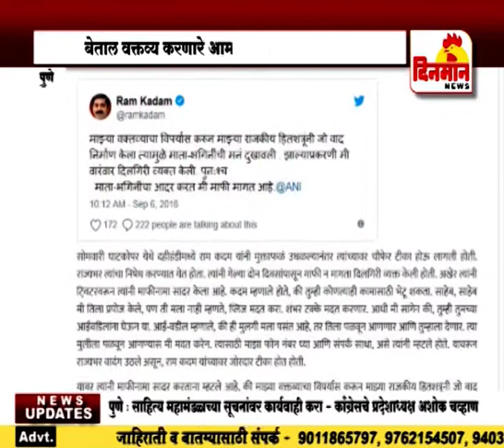बेताल बादशहाने अखेर तीन दिवसांनंतर मागितली माफी ६ सप्टेंबर 2018